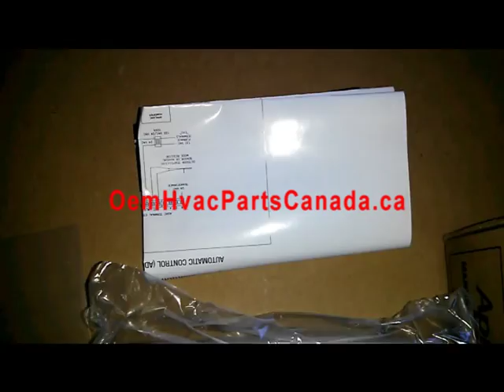Humidistat 4655 Aprilaire Thermostat Manual Controller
Aprilaire 4655 Humidistat

Aprilaire 4655 Humidistat is designed for low voltage service to control humidification equipment.

Can be wall mounted or mounted on return plenum.

Includes plenum cutout template (4 5/32" X 2 7/16")

For duct mount, locate at least 6" upstream of humidifier, humidifier bypass ductwork or fresh air intake ductwork.

 Specifications:

15% to 50% Operating Differential

8% RH

Maximum Dimensions - 5 1/8" W X 3 3/8" H X 1 15/16" D

Electrical Data - SPST Switch

2 Wires

24 VAC Max. Load (contacts)

5.2 Amps

Use with models: 110, 112, 220, 224, 350, 360, 400, 440, 445, 445A, 448, 500, 550, 558, 560, 560A, 568, 600, 700, 760, 760A and 768